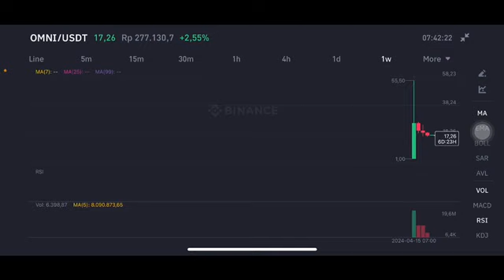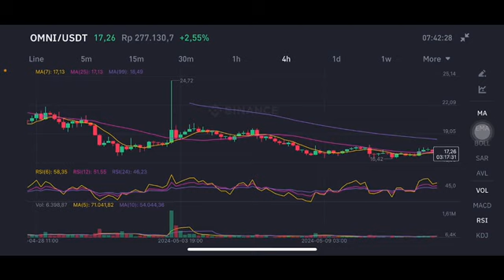OMNI COIN NEXT MOVE | OMNI COIN PRICE PREDICTION | OMNI COIN IS IT TIME TO BUY?